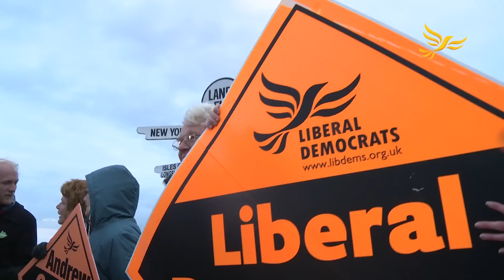Nick Clegg in Lands End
Nick this morning embarks on a marathon 1,000 mile, two day dash taking in seats from Lands End to John O’Groats. Here is with Andrew George at the start of his journey in a very windy Lands End!